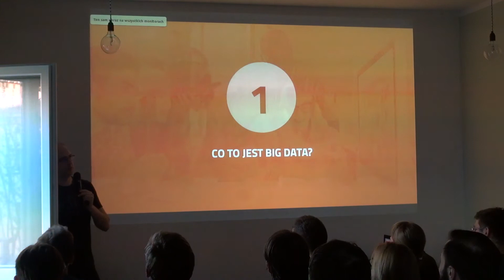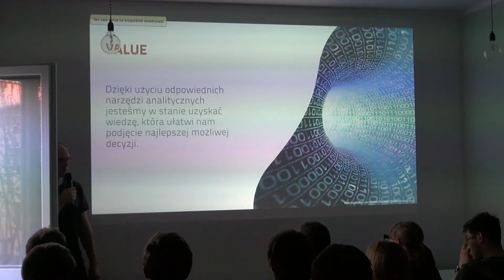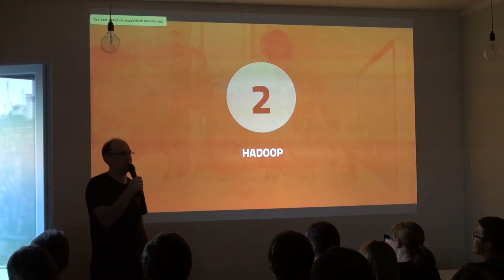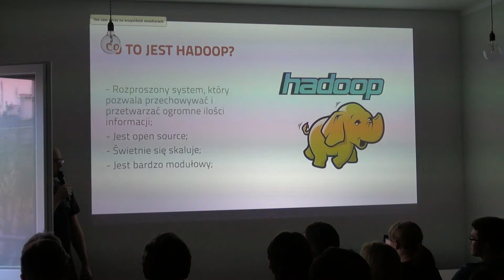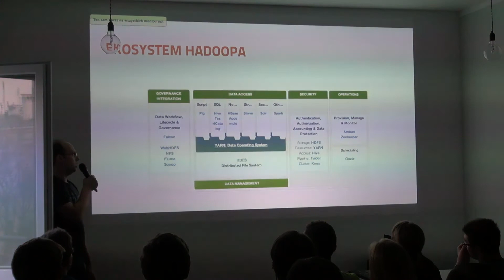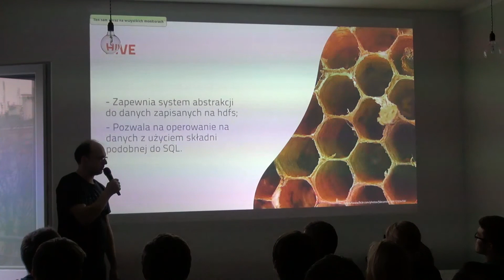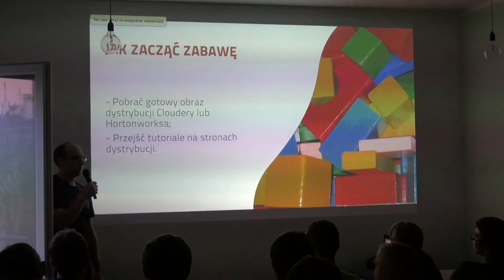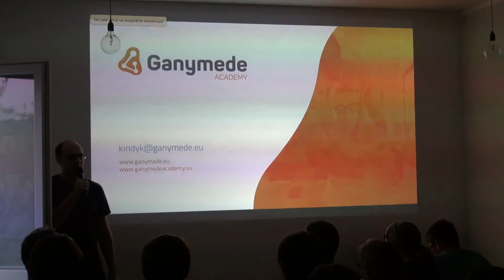Krzysztof Indyk: Jak przetwarzać duże ilości danych? Wprowadzenie do Hadoopa.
Chcesz tworzyć gry? Dołącz do Akademii Ganymede! Bezpłatne wykłady i warsztaty o biznesie, technologii i designie po raz pierwszy w Krakowie.